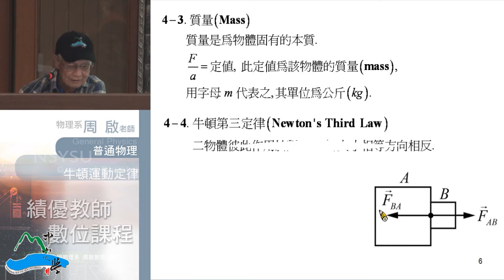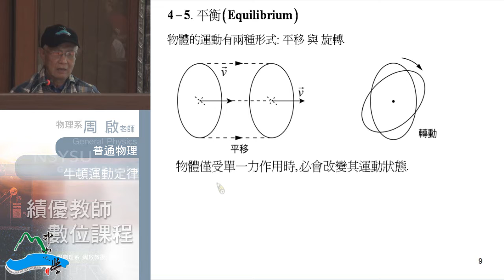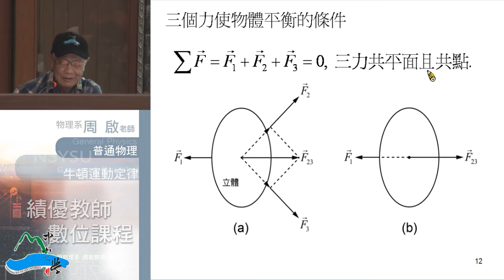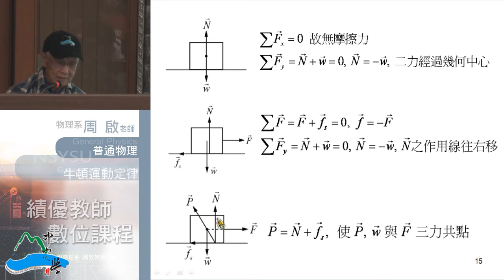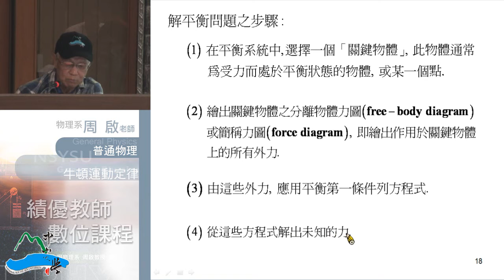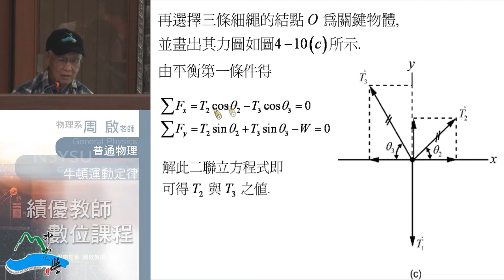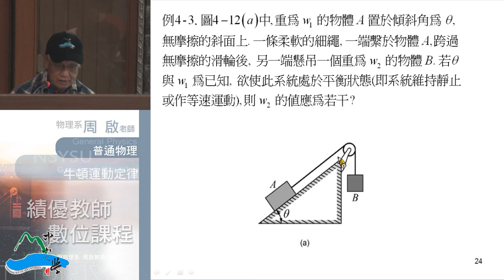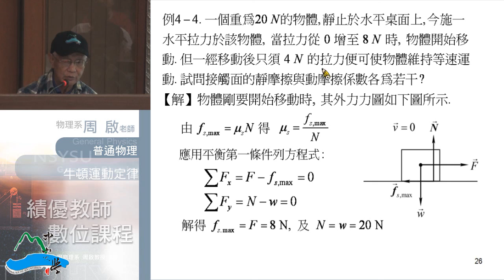普通物理102 2013 0930 01